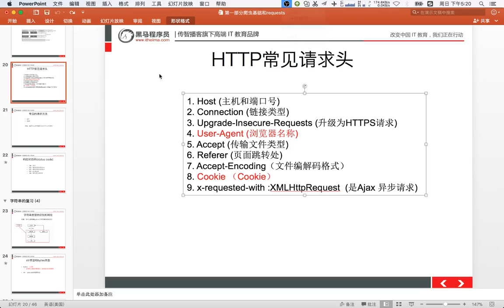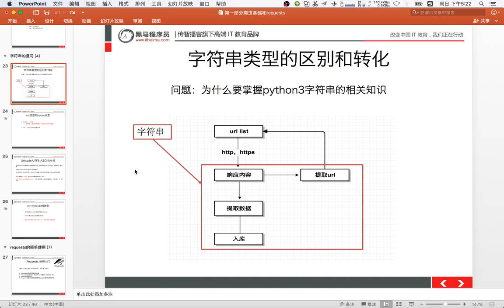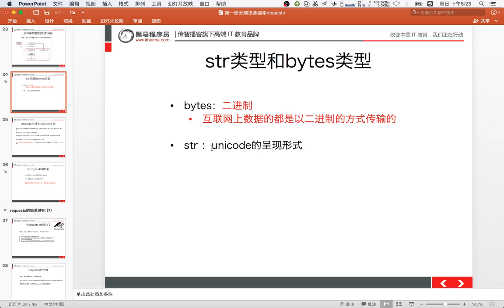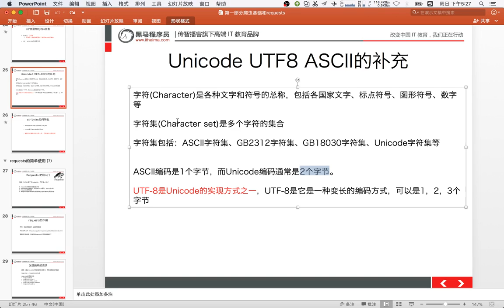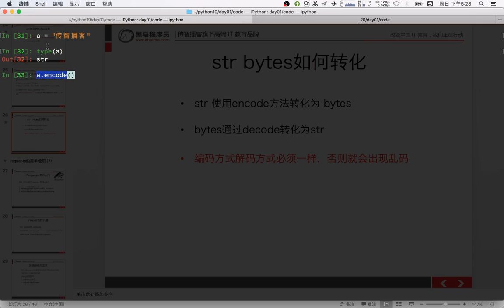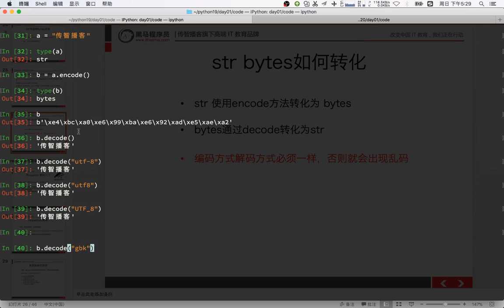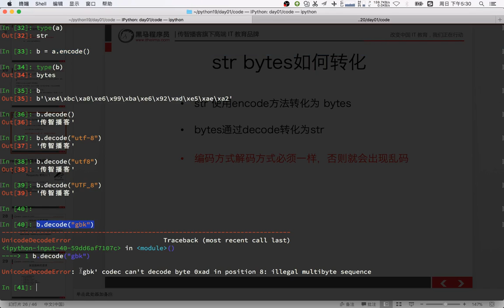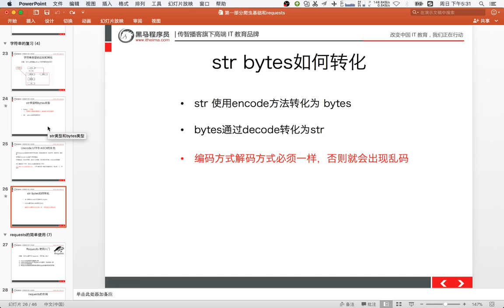18 通用爬虫模块使用丨01 爬虫基本概念丨01字符换知识点的复习